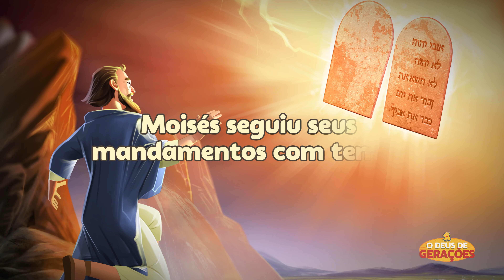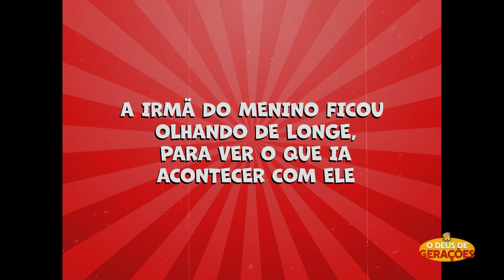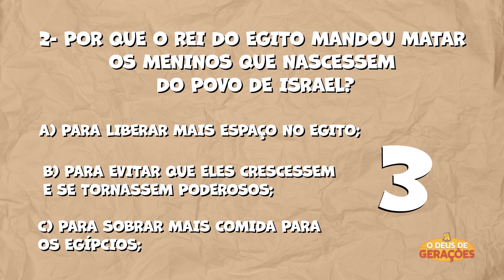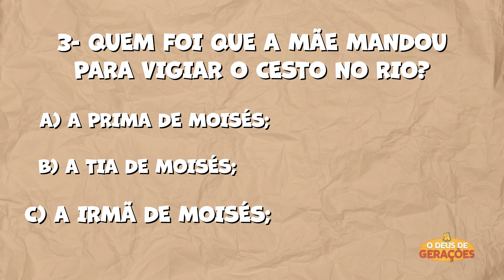Moisés é salvo das águas | EP. 16 | O DEUS DE GERAÇÕES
Um tempo difícil começou para o povo de Deus no Egito, o novo rei não conhecia José e o seu Deus e por isso mandou matar a todos os bebês homens que nascessem naquele tempo.  Foi nesse tempo que nasceu Moisés, sua vida estava correndo perigo, mas de uma maneira surpreendente, Deus o livrou da morte.
Hoje Deus também cuida de você! Quer saber como? Então aperte o play e vamos lá.

VEJA TAMBÉM OUTRAS SÉRIES DOS RADICAIS KIDS 👇🏼